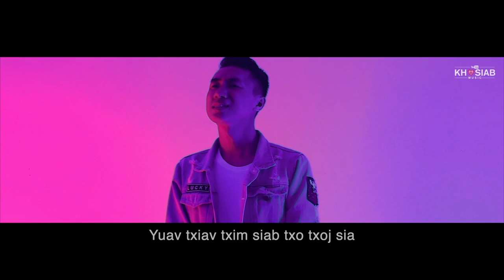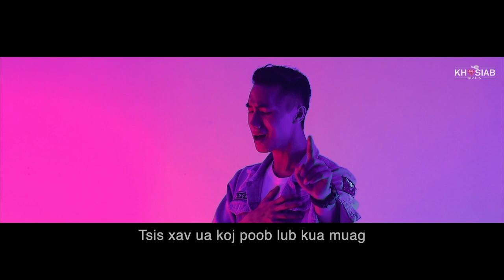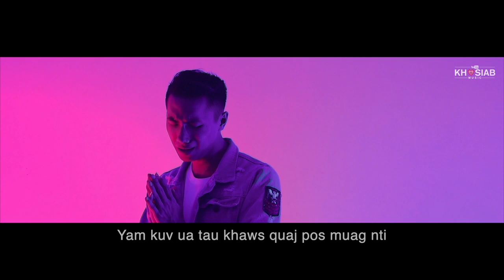Tub Lis - 9 Lub Xyoos (Instrumental / คาราโอเกะ)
Tub Lis - 9 Lub Xyoos (Instrumental / Karaoke)